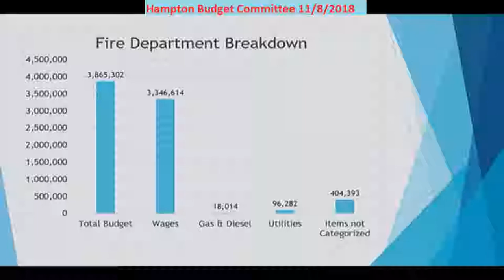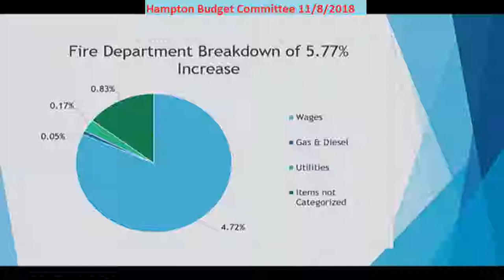BudCom 11/8/2018 Budget Fire